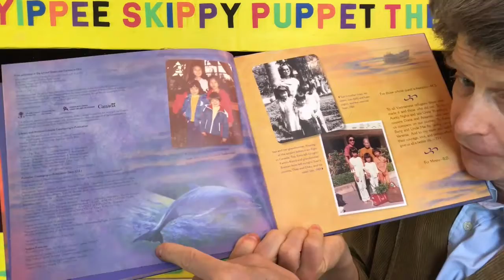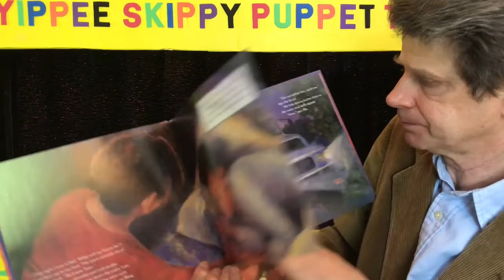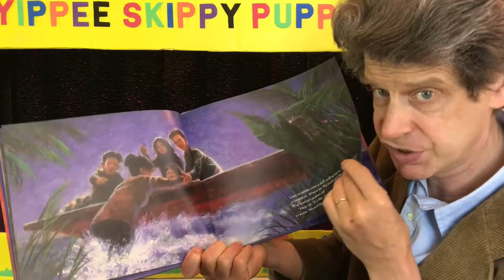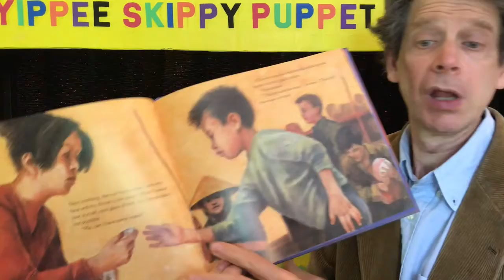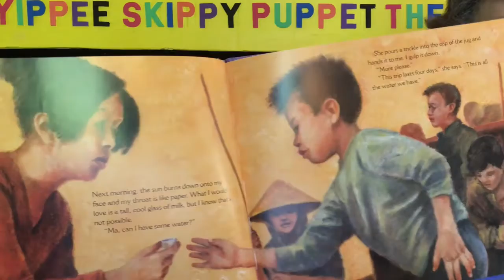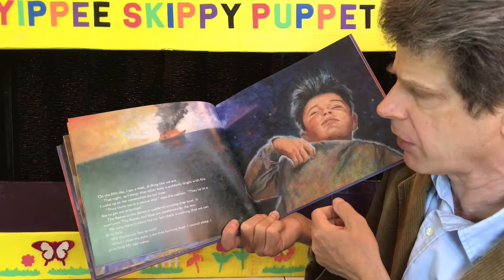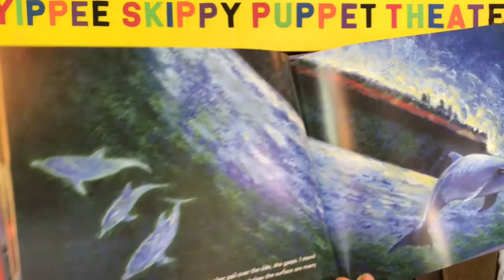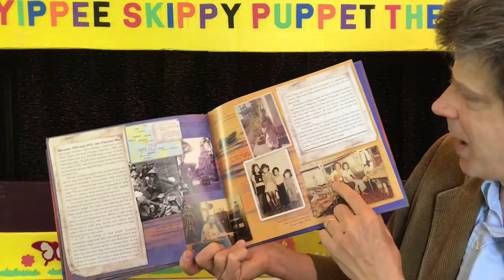"Adrift at Sea" Story Hour